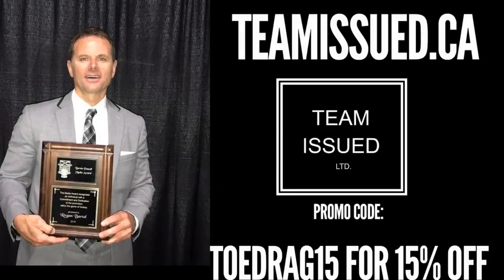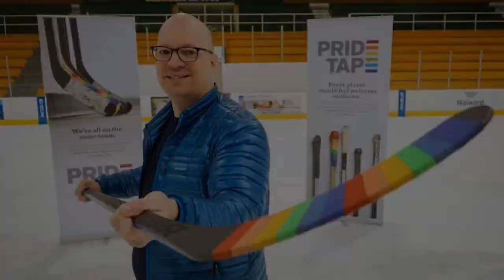#87 Hockey 2 Hell And Back Ft. Jeff O'Neill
Brady welcomes former NHLer turned analyst Jeff O'Neill to the show
Jeff O'Neill is a Canadian broadcaster and former professional ice hockey player in the National Hockey League. He played 12 seasons with the Hartford Whalers, Carolina Hurricanes and the Toronto Maple Leafs.